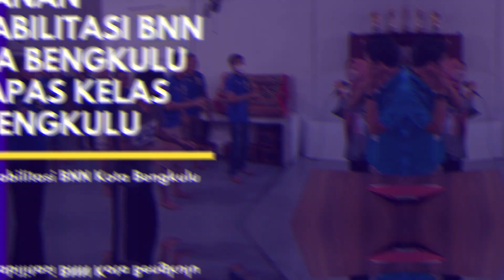Layanan Rehabilitasi BNN Kota Bengkulu di Lapas Kelas IIA Bengkulu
Tim Rehabilitasi BNN Kota Bengkulu telah melaksanakan Kegiatan Layanan Rehabilitasi di Lapas Kelas IIA Bengkulu, dengan peserta berjumlah 100 orang WBP (Warga Binaan Pemasyarakatan)
Pada pertemuan ini Tim Rehabilitasi BNN Kota Bengkulu membuka kegiatan dengan membacakan Ikrar. Tema pada pertemuan ini adalah "Jumat Sehat" Selanjutnya Tim Rehabilitasi BNN Kota Bengkulu mengajak WBP untuk senam sehat bersama dan di lanjutkan dengan game ringan untuk meningkatkan motivasi serta melatih fokus Warga Binaan.